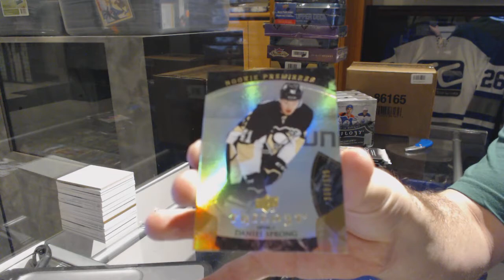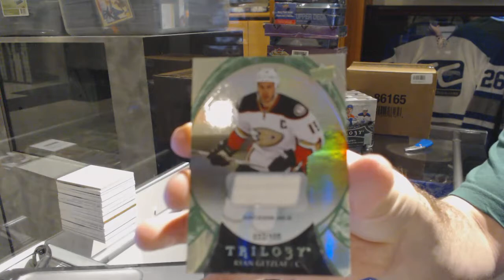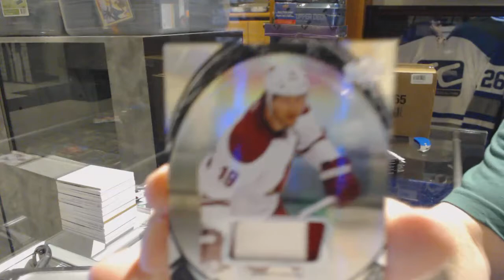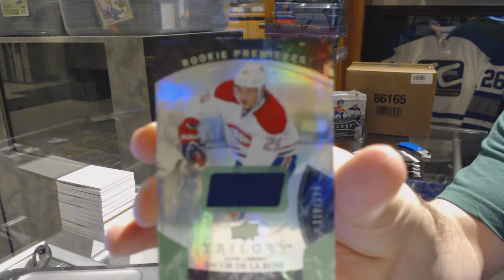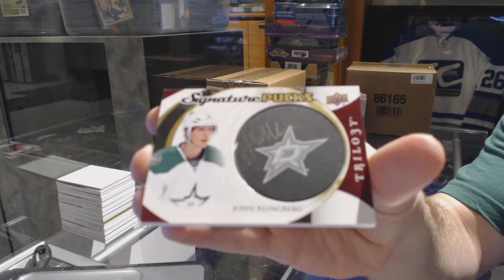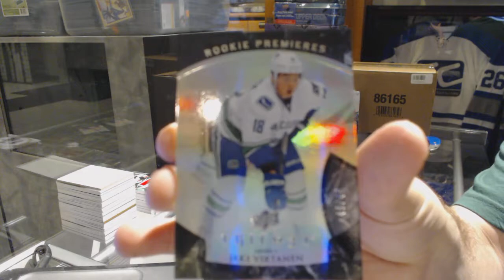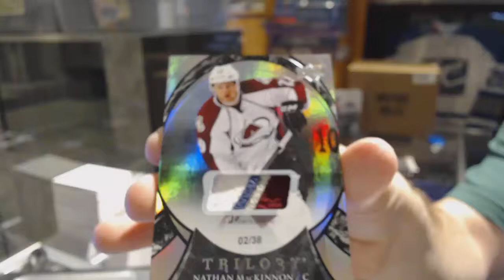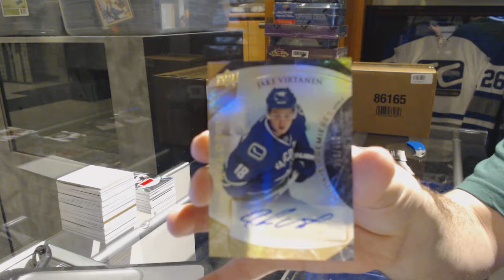15-16 Upper Deck Trilogy 5 Box Half Case Hockey Break - C&C GB #7191